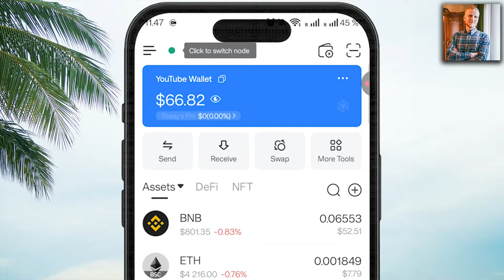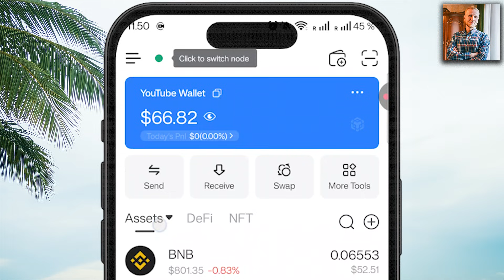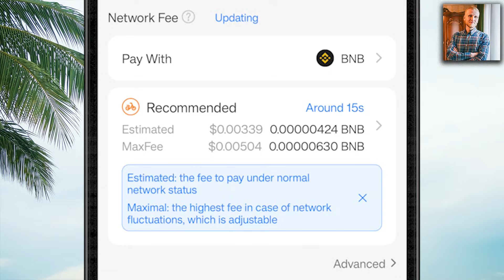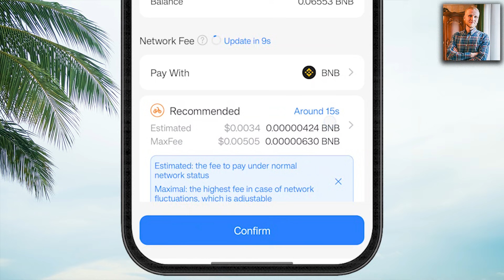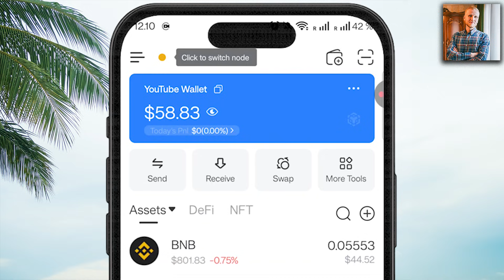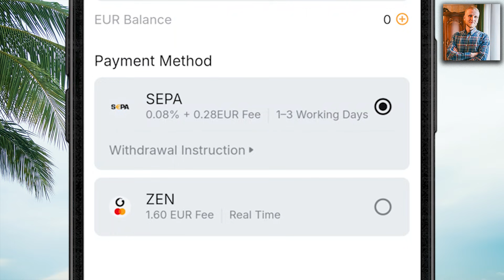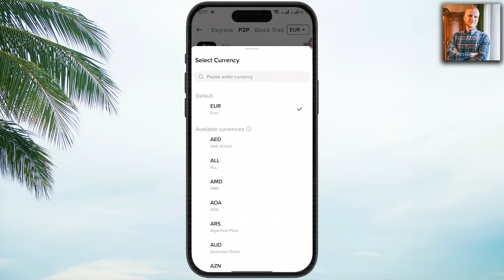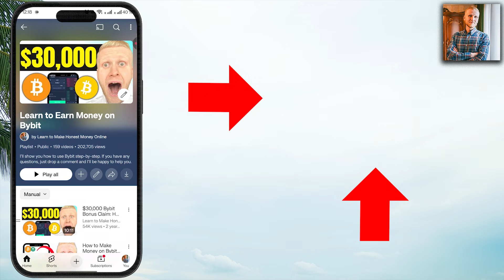How to Withdraw from TokenPocket to Bank Account & Crypto Wallet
2) BINANCE 💛 Get up to $600 Rewardses

In this video, I will show you how to withdraw money from TokenPocket step by step.
You will learn how to withdraw from TokenPocket to your bank account, to your card, or to another crypto wallet.

If you’re wondering how to withdraw money from TokenPocket to bank account, this video is for you. Because I will also show you how to do a TokenPocket withdrawal to bank account fast and safely. Also, you'll see a TokenPocket to Bybit transfer example.

You'll learn that TokenPocket withdrawal to bank directly is not possible (at least for now), but that's why we're using the bigger platforms like Bybit, Binance, or OKX, to get your funds from Token Pocket to your bank account or physical cash.

If you have any questions about how to use TokenPocket, after watching my TokenPocket tutorial, ask me in the comments below and I'll reply to you personally!